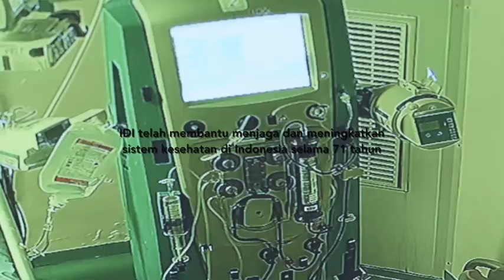IDI Reborn: IDI Satu, Untuk Semua